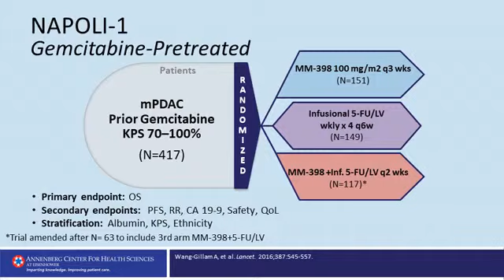Advances in the Management of Pancreatic Cancer - Line 3 stop 4 Advanced PDAC Second Line Therapy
for the complete CE/CME Activity.

Eileen M. O’Reilly, MD, reviews the molecular pathogenesis and genetics of pancreatic cancer, and outcomes for different subsets of patients; talks about identifying patients who should be referred for management to a high-volume treatment center; and discusses the importance of clinical trial participation that takes into account the patient treatment goals, as well as identifying patient subgroups that may differentially benefit from certain types of therapies – ie, moving toward precision medicine in this disease.